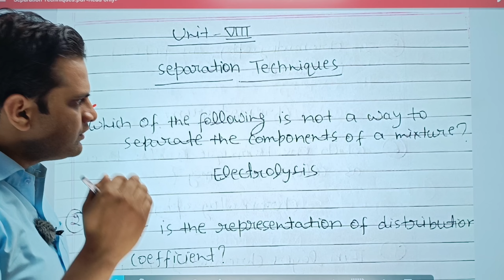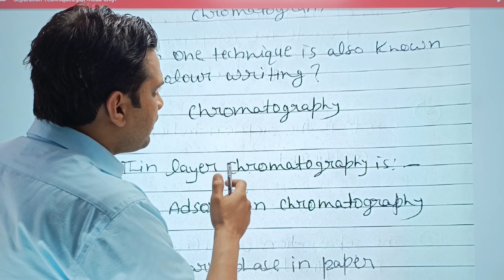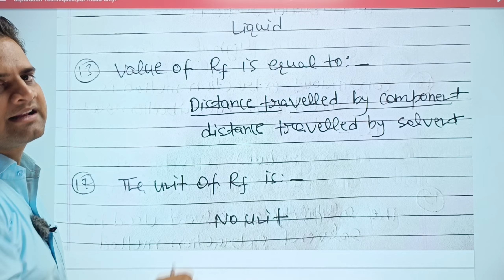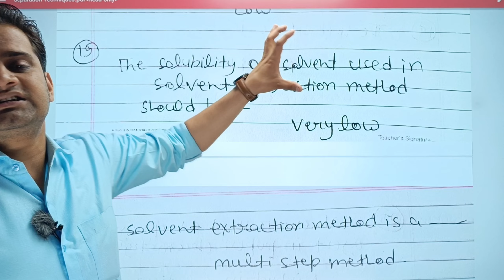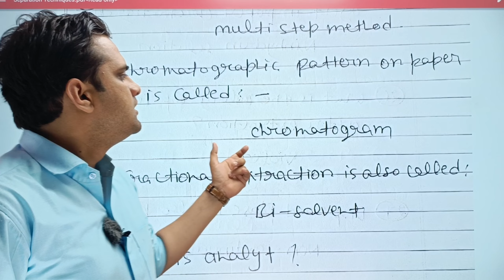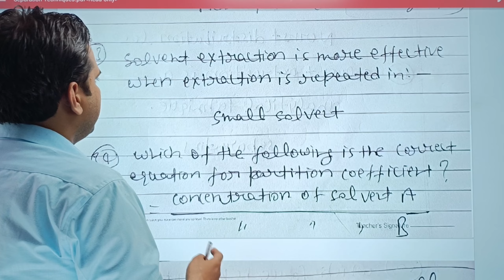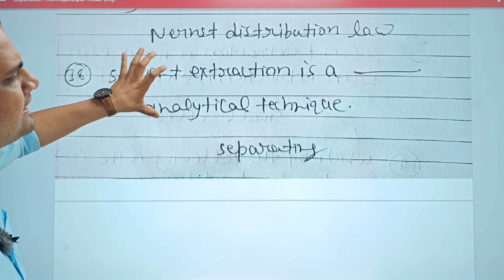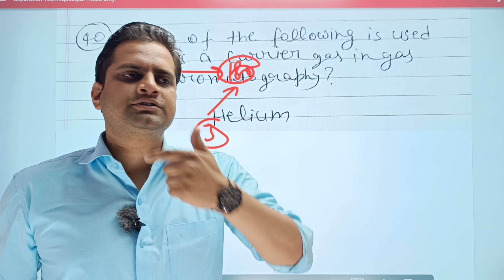Separation Techniques!4th Semester Chemistry Complete Course!Day-17!mjpru